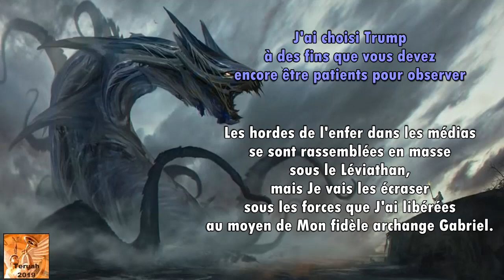Parole prophétique : J’ai joué Mon atout et Je vais gagner la main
18 mai 2017 - La Parole du Seigneur délivrée Son messager Johnny Enlow, pour Ses enfants d’Amérique et du monde entier (traduite et lue par Justine). TEXTE du message
Je vous prie s'il vous plait, chers frères et sœurs, de ne pas m’adresser de courriels personnels à cette adresse, car je ne pourrai pas y répondre.